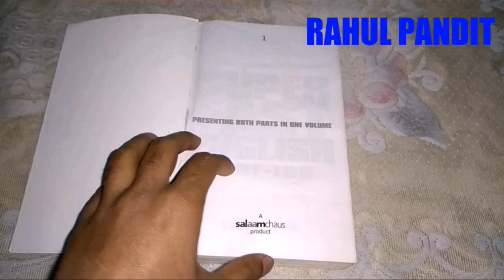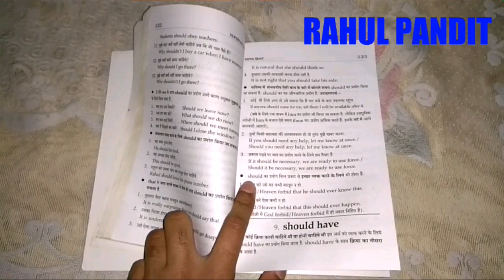SUPER FAST ENGLISH Book || Salaam Chaus English Speaking Course Book || Rahul Pandit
Salaam Chaus Super Fast English Speaking Course Book || Full A to Z Review by Rahul Pandit